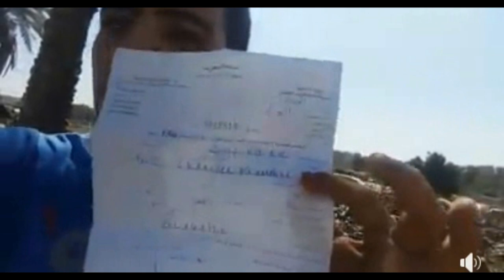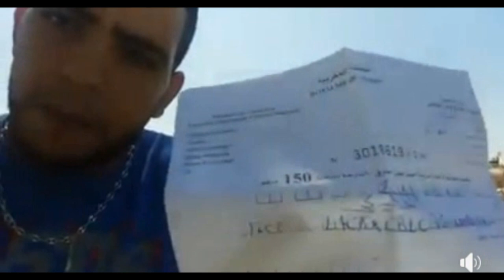واش اعباد الله هادي مشي شفرة عين بين بروصي ب 370dh الحماق هدا بارطاجييييي